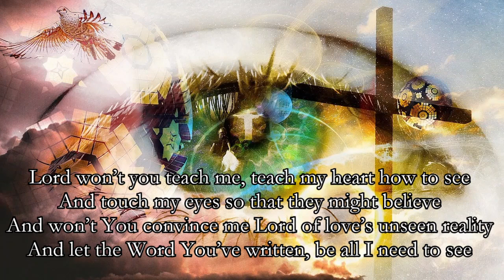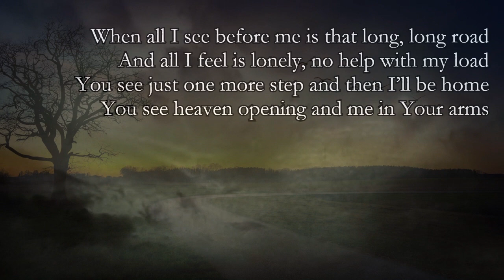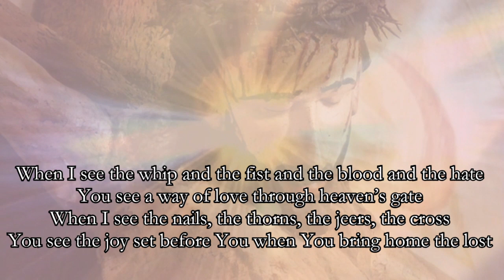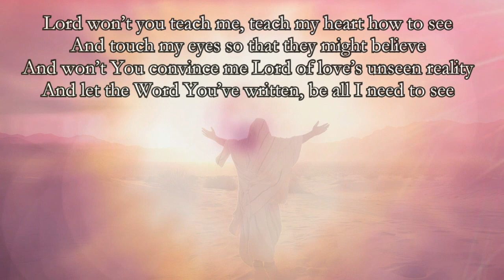When All I See Is Falling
Lyrics written by Kenn Cobb, 2024
Music/Guitar/Vocal: Len Douglas   Additional vocals: June Schuldt
Incense Rising
Additional instrumental: Jane Lampkin, Kingdom Sound
Video clips/images: Pixabay, Bing AI Image Creator
Painting: Melissa Baker